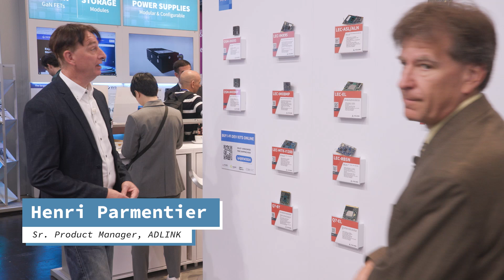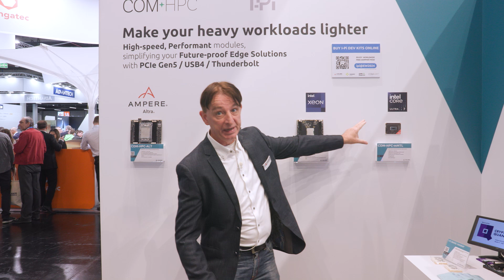ADLINK at embedded world 2024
ADLink offers a line of computer modules that span the gamut of size and performance. In this video, the company’s Senior Product Manager, Henri Parmentier, walks through those modules, explaining which is best for which type of application.